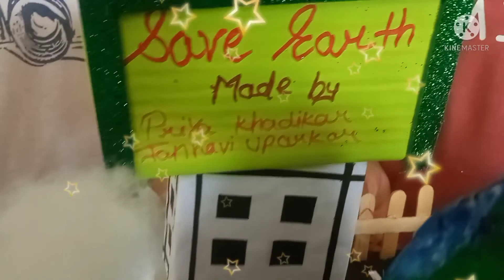Science Activity Perform Priaanti School 🏫✅📚🔭